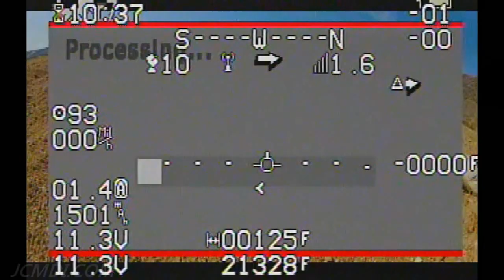Recon Flight 6 (12 minute) un-cut entire flight FPV OSD RC Cameraplane V13252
This is one of several complete test flights, from take-off to landing, after a horizontal stabilizer angle correction. Recorded just for fun, and perhaps an enjoyable ride for some viewers...

The soundtrack is "The End of Summer (CD Ver*)", "Oberion", and "Oberion Extension" from the "TimeShift" CD, and "Blue Sky" from the "Digital Dreaming" CD by Technician (yours truly), album and single track available on iTunes

Note: This is copyrighted material, however, you may download this footage directly from YouTube and use it free of charge in your own non-profit/non-commercial YouTube videos, school projects, etc. The full free usage policy and YouTube copyright notice/ad info can be found here (please read before using JCMDI material)